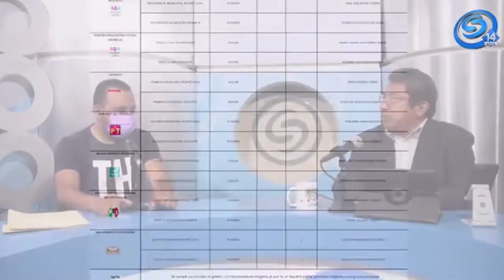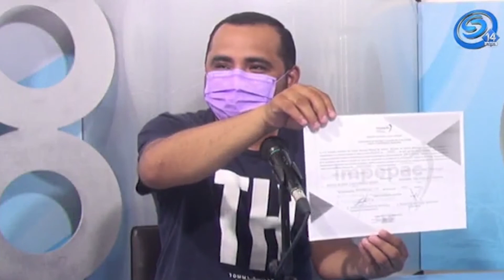ENTREVISTA CON EL VIRTUAL PRESIDENTE DE ZACATEPEC, JOSÉ LUIS MAYA TORRES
EL VIRTUAL PRESIDENTE DE ZACATEPEC, JOSÉ LUIS MAYA TORRES, NOS COMENTA CÓMO SE PREPARA PARA ASUMIR SU RESPONSABILIDAD